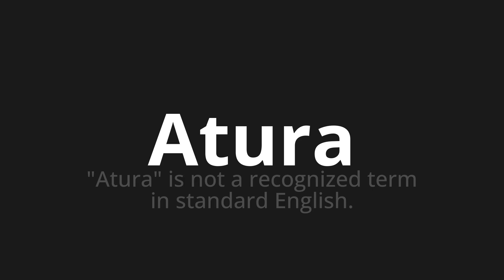How to pronounce Atura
Master the Pronunciation of 'Atura Which Means Atura' - which means : "Atura" is not a recognized term in standard English. 📝 with @PortuguesePronunciation 🎓🗣️ - [Your Guide to Portuguese]

Learn to pronounce 'Atura' perfectly in Portuguese with our easy and engaging tutorial by @PortuguesePronunciation! 📖📽️ In this comprehensive video, we provide you with native speaker examples 🗣️👂 and phonetic breakdowns 🎵 to ensure you get the pronunciation just right.

How to say Tuition in Portuguese